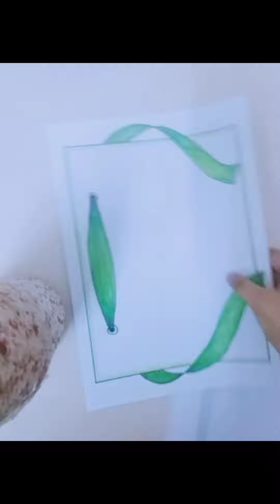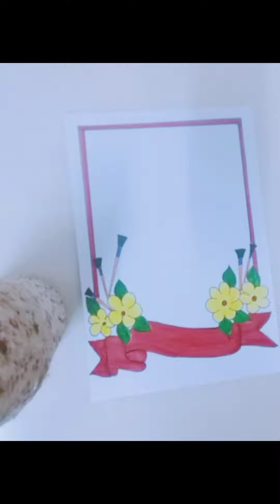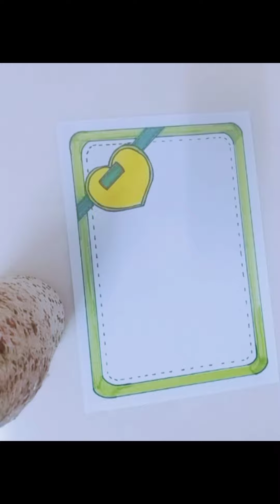borderdesigns 20 very easy paper border designs for projects | front page designs| Riswana Artbook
Hello friends🙋‍♀️.
Welcome to Riswana Artbook💙

20 very easy border design ideas for projects. border design. border design ideas. border designs compilation.  front page designs. for projects.

Thank you buddies💙